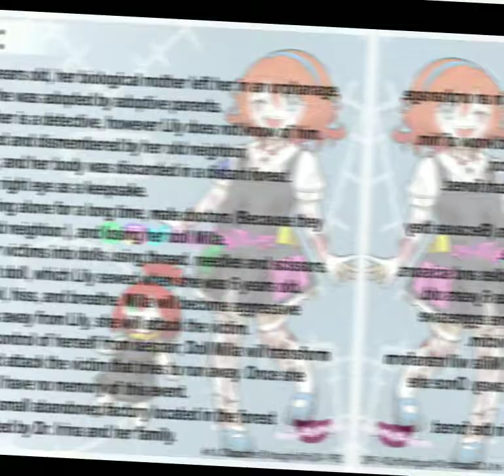Lilly Kinnett Edit!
Lilly Was K!||£d By her Neighbor in a forest , She came back as a spirit and she knew how to sew  so she Sewed a doll and called it Milla I think.. her parents left her in a orphanage around 3 years old and got adopted at the age of 8 , and also died at the age of 8. Till this day she creates more dolls and mostly hangs around with the other creepypasta children and teaches them how to sew .

(I don't know if this is all right but I hope it is! . If it isn't then please tell me!)